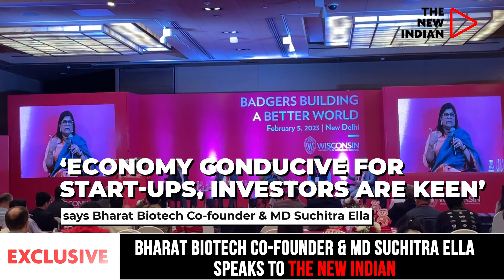"Bharat biotech will enhance India's contribution to life sciences," says Co-founder Suchitra Ella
Ella foundation partners up with University of Wisconsin-Madison to enhance research efforts in the filed of life sciences. Founded in 2002, Ella foundation is a non-profit research organization dedicated to R&D in various facets of modern biology.